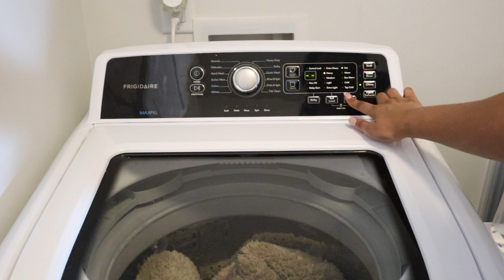DAILY CLEANING ROUTINE AND YUMMY BREAKFAST IDEA // LoveLexyNicole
Hey friends!
Welcome back :) In today's video I share a couple of days of my daily cleaning routine. I created a daily cleaning checklist so I can keep up with my household duties and keep my home clean at all times! I also share a yummy breakfast idea.
Love,
Lexy

ITEMS FROM VIDEO
Coffee machine (newer model)
Airfryer (ON SALE!)
Veggie chopper
cleaning gloves
spray bottle
dyson vacuum
steam mop
cleaning cloths
sponge with handle
orange sponge

AMAZON STOREFRONT: